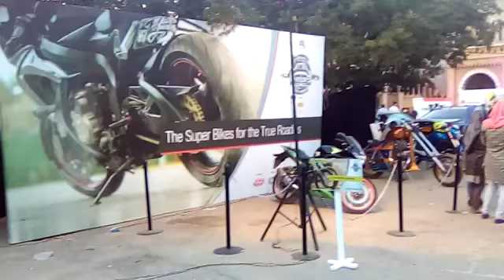Karachiites flock to Car-Nival 2017 at Frere Hall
Vintage and Classic Car Club Pakistan has organised a two-day car show at the Karachi Frere Hall. The first day kicked off in full swing with various latest models of cars, jeeps and motorbikes on display.

The cars were attracting crowds of car enthusiasts in large numbers throughout the day. Car enthusiasts from all walks of life were present at the location and seen taking selfies and pictures of the magnificent display of automobiles.

The exhibition also attracted actor Ahsan Khan and Neelum Muneer to the event amid tight security wearing black suede leather jackets and jeans to go with Karachi's winter evenings.

The event is organised by Vintage and Classic Car Club Pakistan, which has been organising vintage car show for the past 15 years in Karachi.

Mohsin Ikram, lead organiser of the event revealed, "The automobiles present in this show are very exclusive and owned by one or two people in a city of more than 16 million people."

"An estimated number of 65 cars are on display ranging from luxury cars to jeeps, motorbikes, and sports bike. All the vehicles belonged to individual owners. "
The second day of the display starting at 12 pm Sunday will include around 100 of the most historical cars ever. "It will include a French sports car that has been brought in from Islamabad and Rolls Royce from the year 1947 in which Quaid-e-Azam and Mount Batten had travelled." shared Mr Mohsin.

The club also organises bike rallies that travel all across the country. Recently it organised its 15th rally that started from Landi Kotal Khyber Pass and travelled all the way to Karachi.

"We try to bring together people and take them to unexplored areas in the country in an attempt to promote tourism and encourage travelling." Mr. Mohsin elaborated.